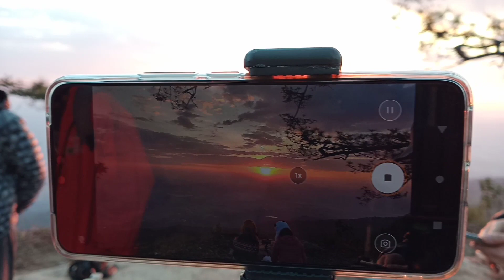mytrip-ภูกระดึง-2022 [11]